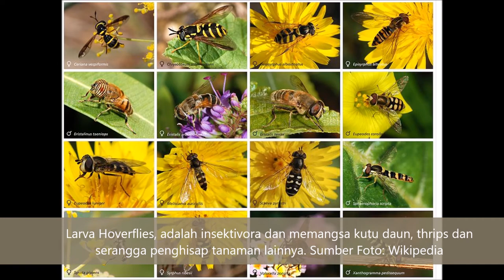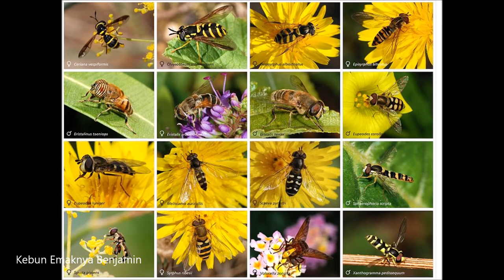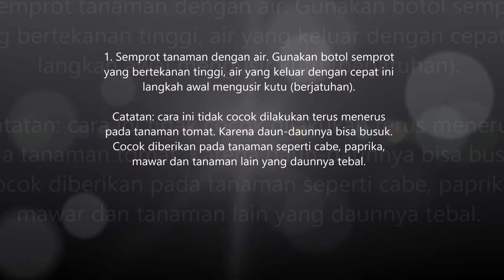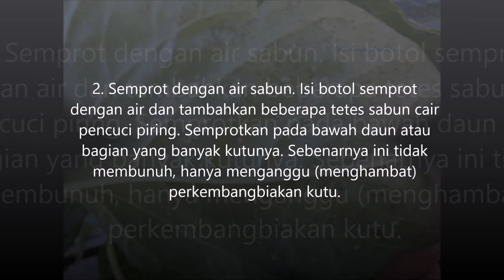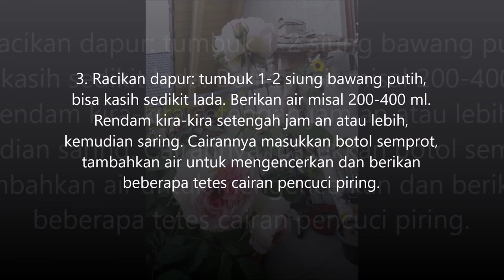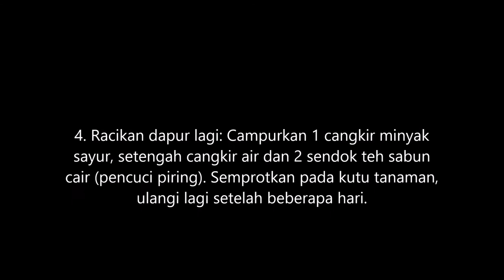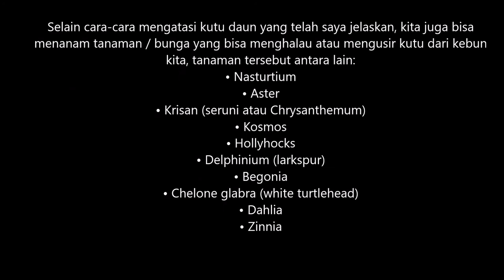8 Cara Membasmi Kutu Daun Tanaman Secara Alami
8 Cara Membasmi Kutu Daun Tanaman Secara Alami

Tonton juga:
- Cara Berkebun untuk Pemula Ini Tips Mulai Nanam apa saja
- Air Cucian Beras dan Bawang Merah untuk Anggrek | Pupuk Organik Cair Anggrek
- 5 Tips Cara Merawat Bunga Mawar Dalam Pot Agar Rajin Berbunga dan Besar Bunganya
- 45 Model Rak Bunga dari Kayu yang Bisa Menginspirasi Bikin di Kebunmu
- Cara Mengusir Semut Pada Anggrek yang Manjur

Tidak punya waktu nonton video?, bisa lihat link ini versi artikel - Beberapa Cara Membasmi Kutu Daun

Hai sobat berkebun pada video kali ini saya ingin berbagi pengalaman mengenai membasmi hama kutu daun pada tanaman.

Sahabat berkebun apakah kamu punya pengalaman seperti saya, dimana tanaman-tanaman kesayangan kamu sering dihinggapi kutu?.

Kutunya ada yang warnanya hijau, putih dan yang hitam, namun biasanya yang hijau yang sering mampir ke kebun balkonku. Ada yang hinggap di ujung-ujung dedaunan yang baru tumbuh, ada yang bersembunyi di belakang daun-daun dan ada pula yang hinggap di bakal buah tanaman.

Selain cara-cara mengatasi kutu daun yang telah saya jelaskan di video, kita juga bisa menanam tanaman / bunga yang bisa menghalau atau mengusir kutu dari kebun kita, tanaman tersebut antara lain:

dan bunga dahlia